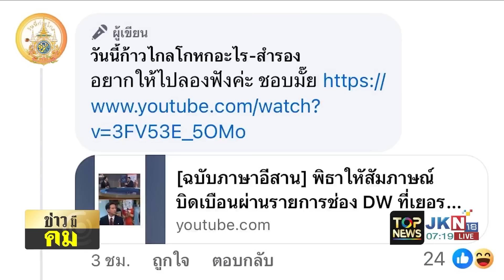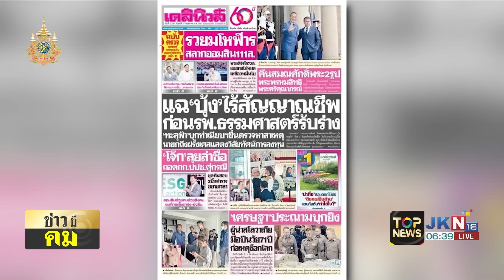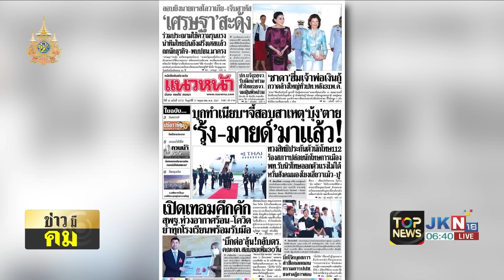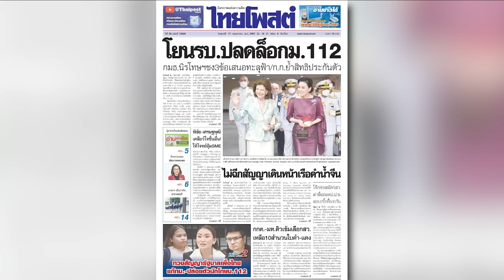"ธนาธร" หอบ 3 นิ้วรุ่นใหญ่บินฝรั่งเศส จ่อเปิดตัว 'บ้านอองโตนี' รำลึก "ปรีดี พนมยงค์" | TOPNEWSTV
"ธนาธร" หอบ 3 นิ้วรุ่นใหญ่บินฝรั่งเศส จ่อเปิดตัว 'บ้านอองโตนี' รำลึก "ปรีดี พนมยงค์"